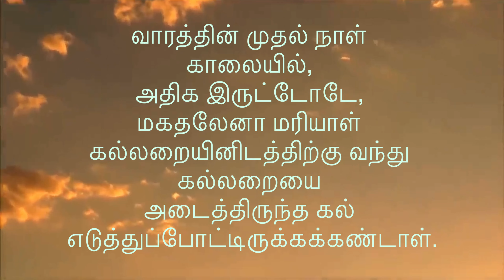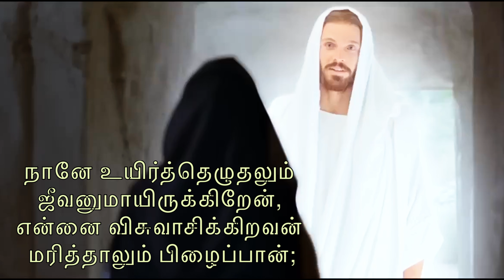Uyirthelunthare || உயிர்த்தெழுந்தாரே || Sis Sarah Navaroji Song || Easter Song 2024 || Vincy Bright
Praise be to the God and Father of our Lord Jesus Christ for releasing the Easter song Uyirthelundarae Alleluya today. Thank you Jesus for your grace upon me.

Special thanks to Pastorate chairman Rev.  H. John Samuel, Catechist J. Stanly Johnson Durai, Transfiguration Church committee members Thirumaraiyur, Viola Margaret Margoschis Correspondent St. John's girls higher secondary school ,Mrs Juliet Headmistress St. John's girls higher secondary school Nazareth, Music Teacher Surya and Choir members, Mr. Negar Prince Gibson correspondent JACSI Polytechnic College, Mr. Koilraj Principal JACSI Polytechnic college Nazareth and JACSI Polytechnic college Choir members, Nazareth Singers .

Song : Uyirthelunthare Hallelujah
Original Tune and lyrics composed by Sis. Sarah Navaroji
Music Arrangement : Dr. K.I.P. Brighton Joel
Rhythm Programming: Davidson Raja
Tabla & Dholak Thulasi
Audio mix and mastering, Video Edit by Delight Digital, Nazareth - 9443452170

Credit

Alto, Tenor and Bass
Bro. Finley Abraham

St. John's Girls Higher Secondary School Choir Members - Nazareth

1. J. Jeslin Thamusha
2. R. Jerusha Ben
3. A. Roseline
4. M. Steny Esther
5. J. Abigail Rebekah
6. J. Jerlina
7. Finena Joiceline

JACSI Polytechnic College Choir Members Nazareth

1. Er.R.Vinoth
2. Er.D.John Wellingtone
3. Er.J.Jecinth Pravin
4. Mr.J.Velins Stanly
5. Er.A.M.Anusuya
6. Er.T.Pavithra
7. Er.M.Regina Nirba
8. Er.M.Beulah Ponmalar
9. Er.R.Merlin Jenifer
10. Er.D.Leena
11. Mrs.S.Vinciya Merribah
12. Jacquline Judith
13. Mrs.M.Joice

Nazareth Singers - Nazareth

1. Jerold RK
2. Praveen Peter L
3. Jeswin S
4. Jeffee B
5. Jasper D
6. Selwyn A
7. Joel Goldwin M
8. Tamilselvi Jebakumar
9. E. D. BETCIS RAJULA
10. Scharleen Ranjini Jefferson
11. J. Sherlin Golda
12. E Jerin
13. R. Smily Praveen
14. B. Jeba Ponselvi.
15. D. ANGEL JOVANNA